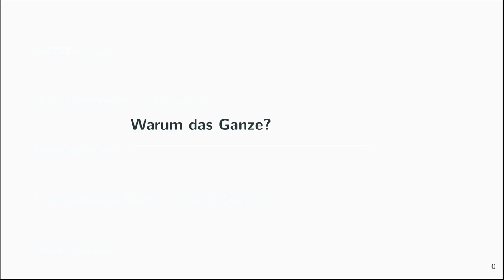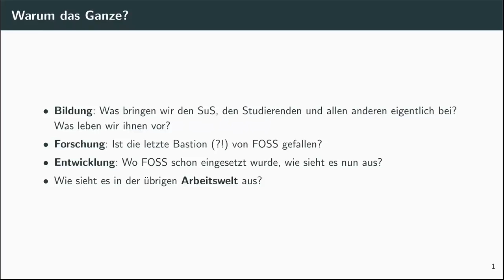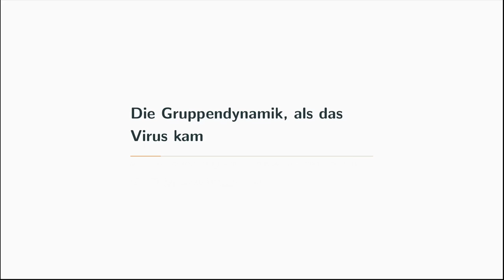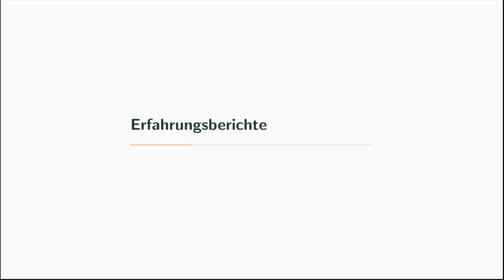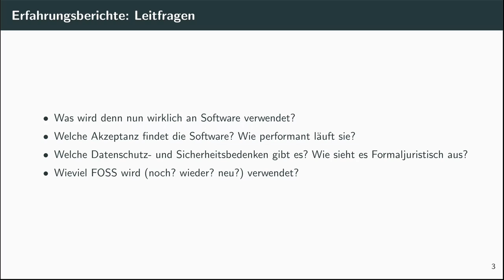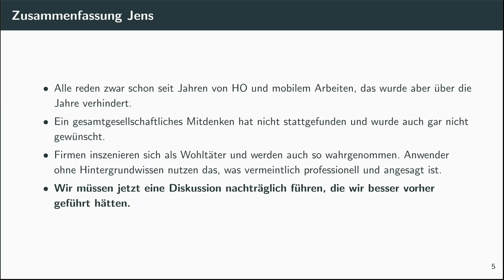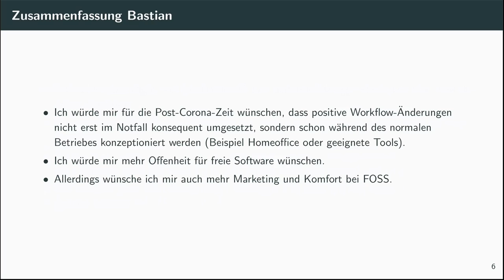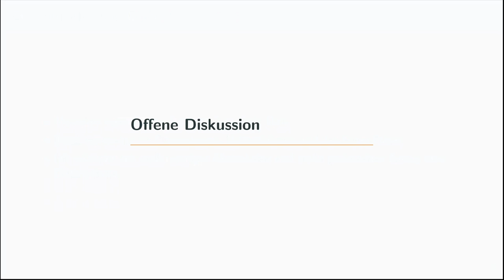2020 - Gruppendynamik, Datenschutz und FOSS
Wie ein Virus unsere Welt auf den Kopf stellt und einer neuen Dynamik unterwirft

In diesem Talk aus der Praxis für die Praxis beleuchten wir drei Perspektiven der gesellschaftlichen und digitalen Veränderungen unter dem Coronavirus: Wie verändert sich das Leben für Arbeitnehmer, für die Wissenschaft und Forschung sowie in der schulischen Bildung. Wir wollen uns gemeinsam Zeit nehmen der Gruppendynamik nachzuspüren, die die Verwendung von FOSS in all diesen Bereichen deutlich zurückgeworfen hat und die Perspektiven und Möglichkeiten diskutieren, die sich aus dieser Situation ergeben.

Durch die Entwicklung des Coronavirus wurde unsere Gesellschaft in eine Situation gezwungen, die es vorher so noch nicht gab. Dies hat starke Auswirkungen auf den Einsatz und die Verwendung von FOSS in gesellschaftlich relevanten Bereichen wir Arbeit, Bildung und Forschung. In diesem Talk beleuchten wir drei Perspektiven der gesellschaftlichen und digitalen Veränderungen unter dem Coronavirus: Wie verändert sich das Leben für Arbeitnehmer, für die Wissenschaft und in der schulischen Bildung.

Wir wollen uns Zeit nehmen mit vielen Beispielen und Beiträgen aus verschiedenen Perspektiven, u.a. aus dem Bildungsbereich und der biomedizinischen Forschung der Gruppendynamik nachzuspüren, die die Verwendung von FOSS in all diesen Bereichen deutlich zurückgeworfen hat und die Perspektiven und Möglichkeiten diskutieren, die sich aus dieser Situation ergeben. Wir finden uns auf einmal in einer Situation wieder, für die wir noch wesentlich mehr gesellschaftlichen Konsens und noch wesentlich mehr technische Überlegungen und Konzepte gebraucht hätten. Interessanterweise hätten wir diese Entwicklungen aber auch schon lange kommen sehen können.

FOSS wurde zwar in den letzten Monaten aus vielen Bereichen des täglichen Arbeitens verdrängt. Die aktuelle Situation ermöglicht aber auch endlich lange nötige Rekurse und wir wollen mit einem positiven Ausblick schließen.

Jens Dörpinghaus Carsten